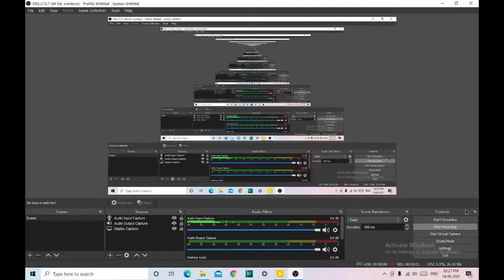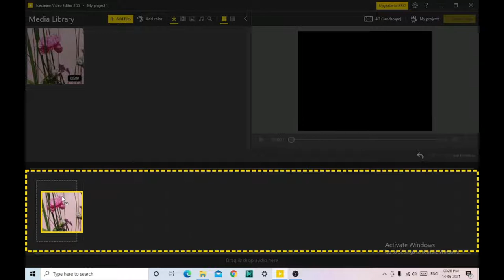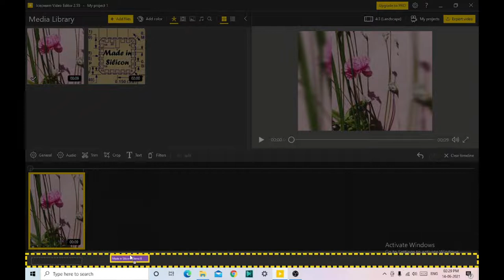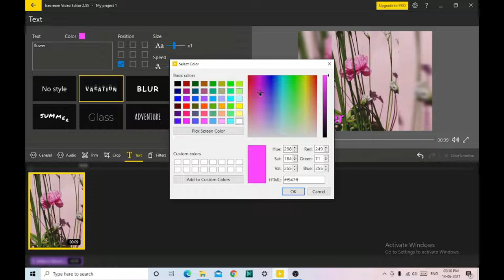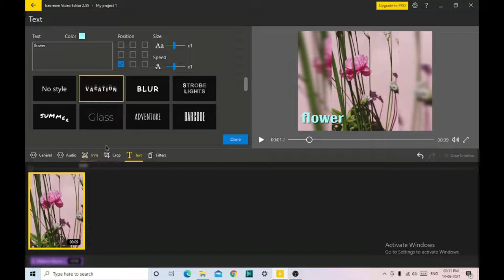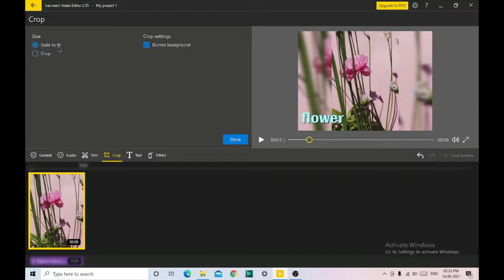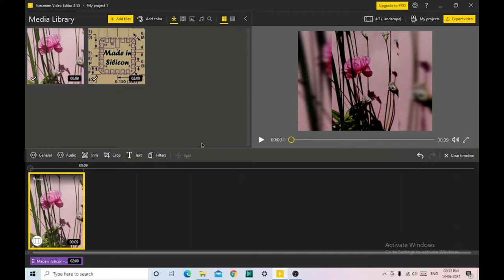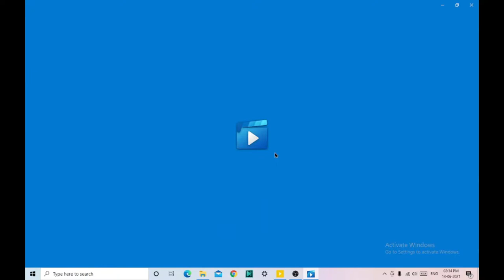Ice Cream Video Editor Tutorial- Part 1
In this video, I will show the apps that I generally use for video editing, how to use them and some of the other free editing softwares.